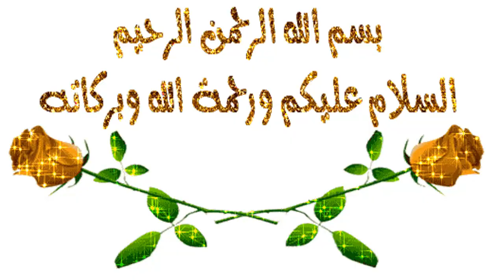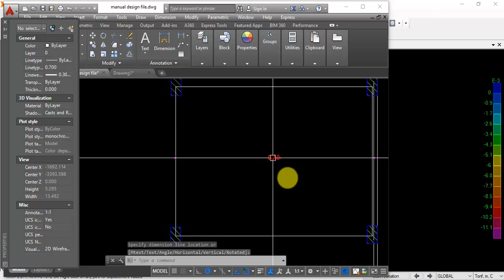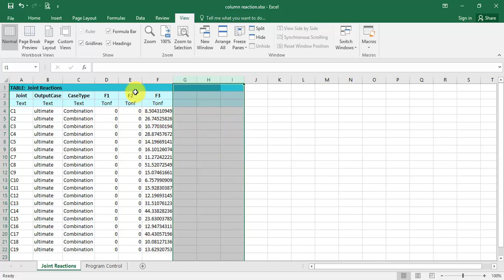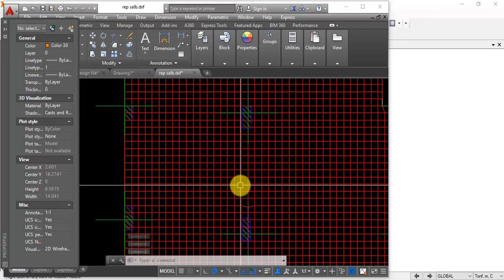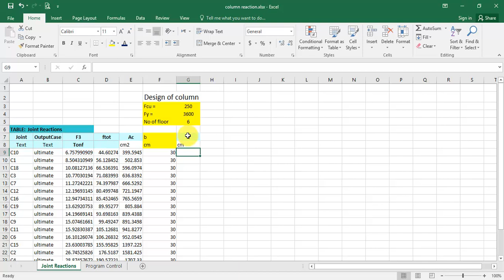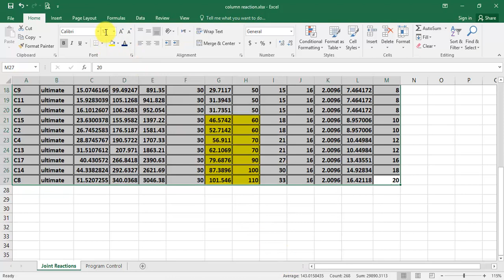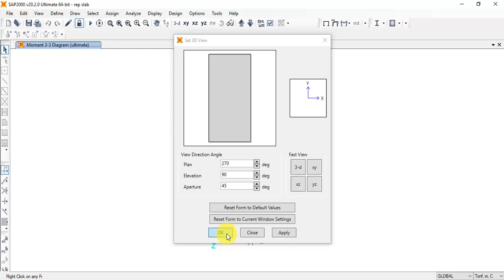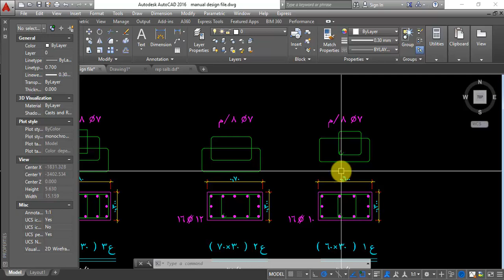Sap file (result for flat - solid ) part 12